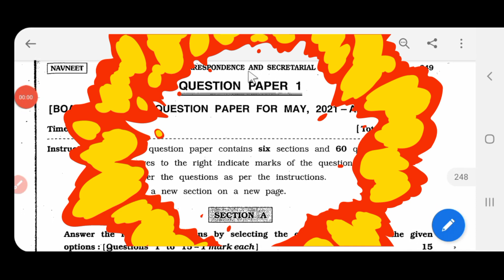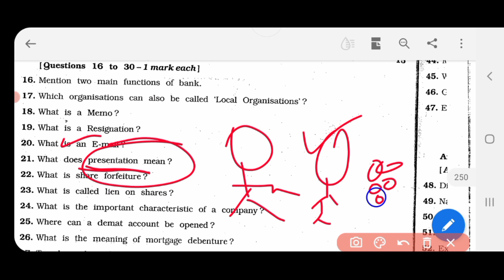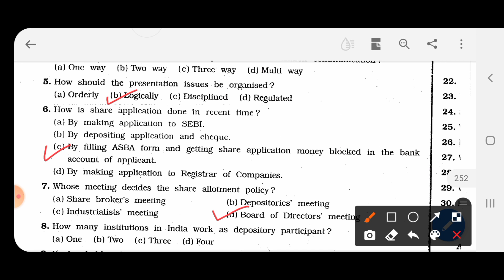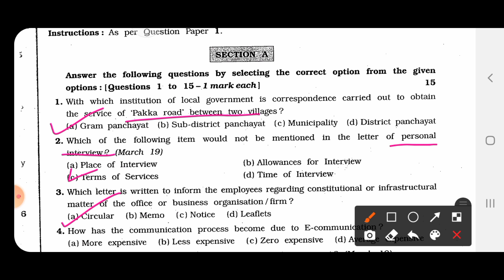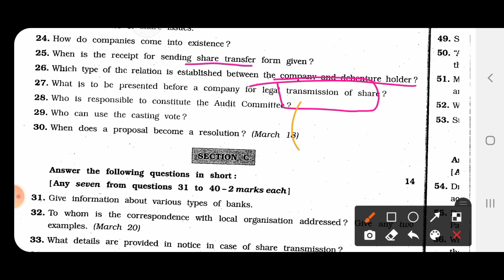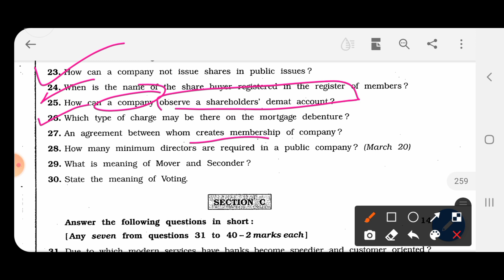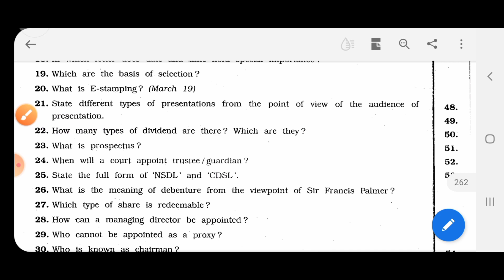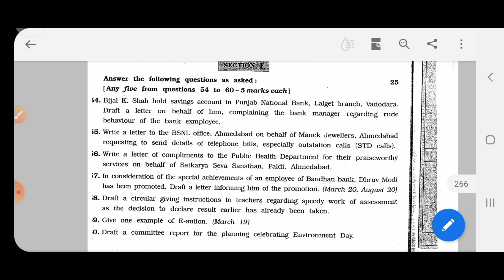Sp & CC | All gala papers | Class 12 | Gseb | 30/30 🔥| 7 pm premiere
All gala papers of Sp & Cc class 12 gseb is covered in a single video

Solution of Mcq and one marks questions

Explanation of Mcq and one marks questions

Benefits

You can easily score good marks in sp & cc
paper.

Lots of questions are available for you for practice

The one who just want to pass,,this video is going to help them a lot

Revision

Live chat

Do you want to complete whole syllabus of Sp and cc then here is the playlist

 All subjects gala paper

By@ lets achieve Excellence

My handles ● For important enquiries